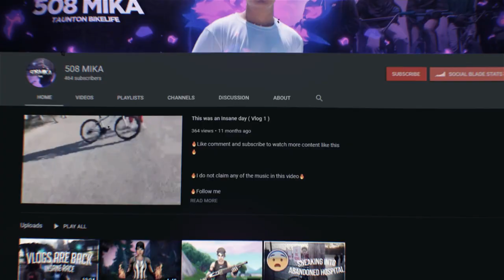Funny School Vlog | IM BACK !!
I’m Back !!!

Guys I’m officially back on my 2020 grind I’m going to be trying to post at least twice or more a week .🔥🔥

My riding go pro videos will come soon just have to finish some things up on my bike .

Let me know what kind of videos you want to see now that I’m back , bangers already on the way ‼️

Today was a quick vlog it was a half day at school today bc we had our final exams so I went out to eat with the guys and girl . 🈵‼️